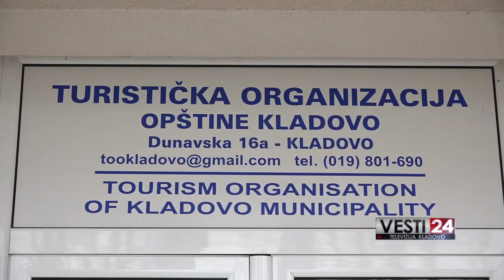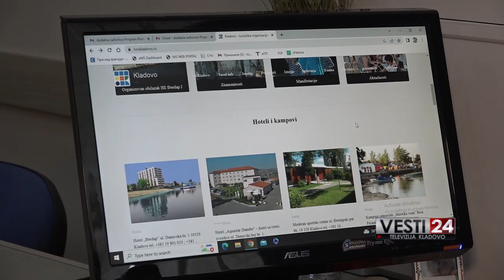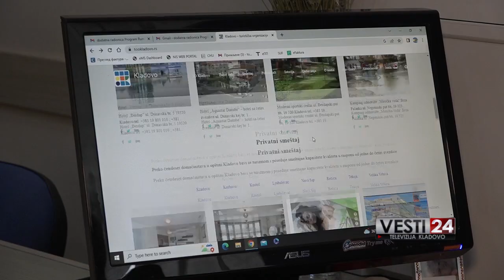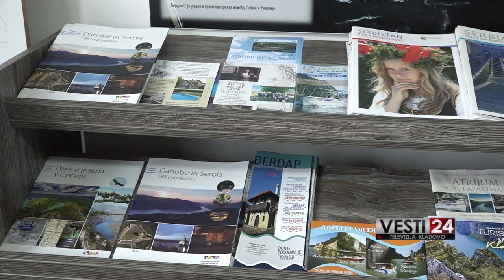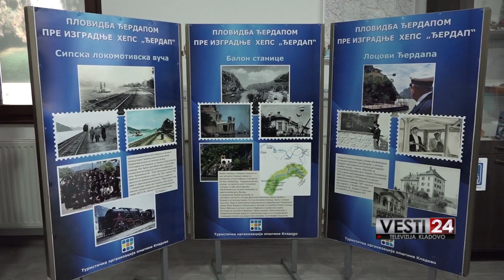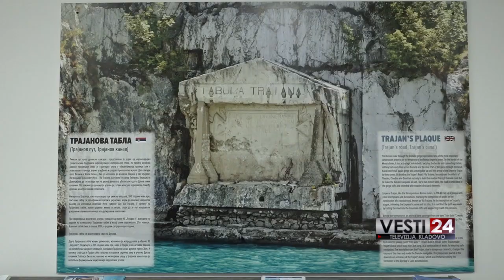Kladovo je izbor sve većeg broja turista